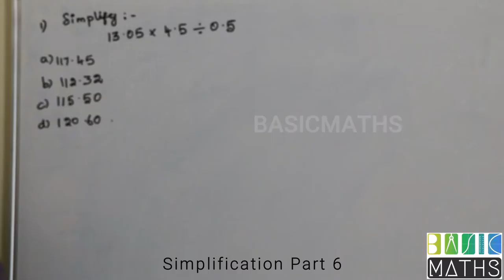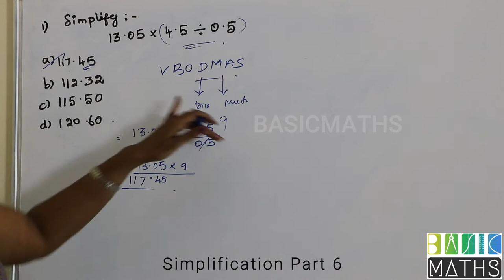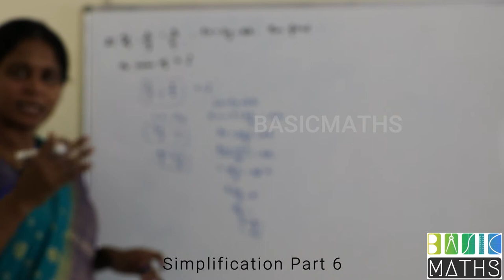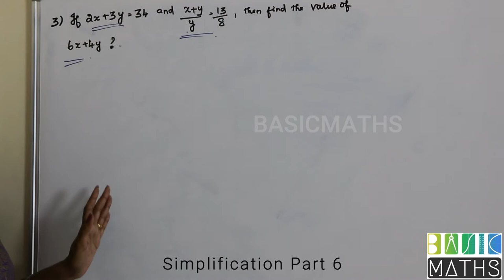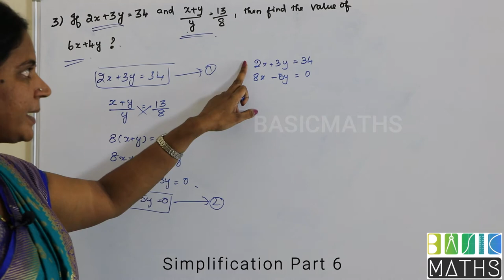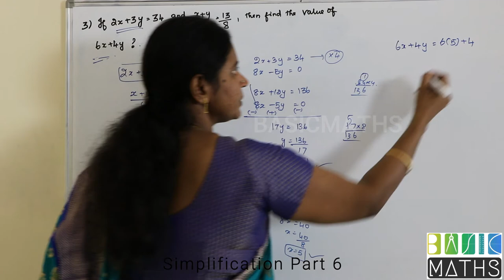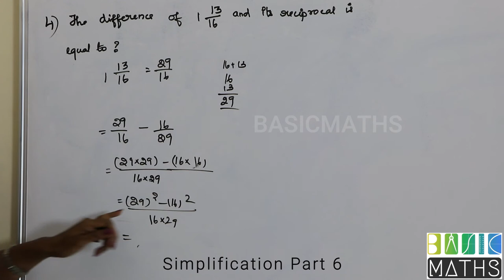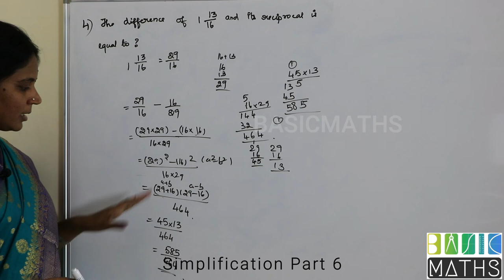Simplification #6 | Aptitude Tricks (Tamil தமிழ்) Akila basicmaths Gate Bank PO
aptitude tamil videos, aptitude in tamil, similification tricks in tamil, aptitude tricks

Quantitative Aptitude - Tamil-தமிழ்
Aptitude training videos in tamil
Decimal Fraction in tamil
Simplification in tamil